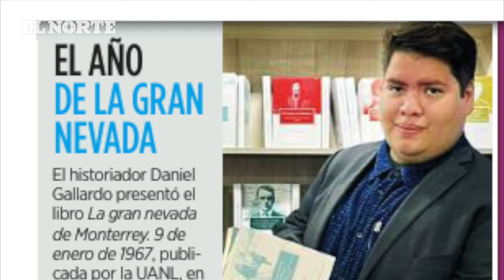Participan ciudadanos apoyando en casillas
Ciudadanos participan dando un extra en estas elecciones al ser parte de los funcionarios de casilla.